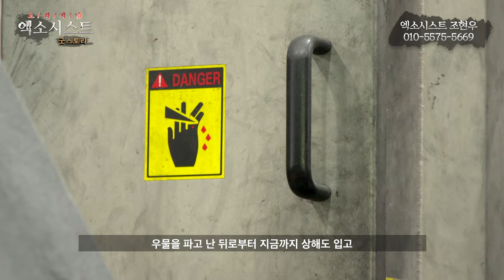[엑소시스트-굿스토리] 터주신을 위해주고 사업번창 기원..엑소시스트조현우 010-5575-5669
안녕하세요.
저희는 무속전문 채널입니다.
오리지널엑소시스트,엑소시스트 번외,리얼점사 대신판, 굿 다큐멘터리 굿스토리, 무속단편영화
많은 영상을 준비 중입니다.
여러 선생님들의 영상을 제작중입니다.

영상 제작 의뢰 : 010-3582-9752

영상제작을 의뢰하실 선생님께서는 연락주시면 바로 달려갑니다.
과학적으로 증한되지 않은 다양한 제보를 기다리고 있습니다